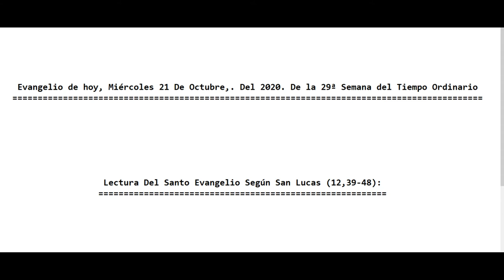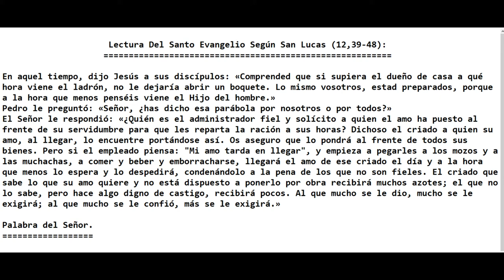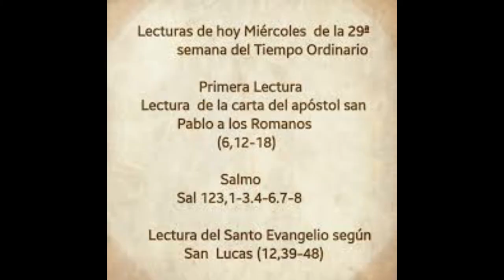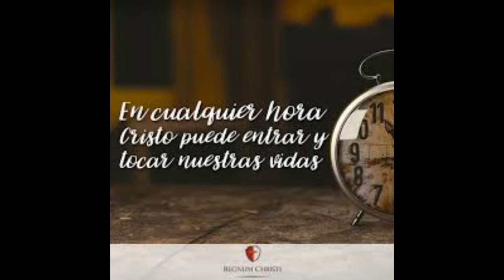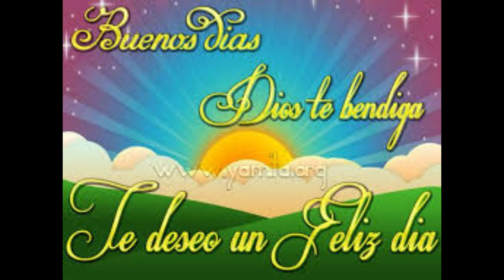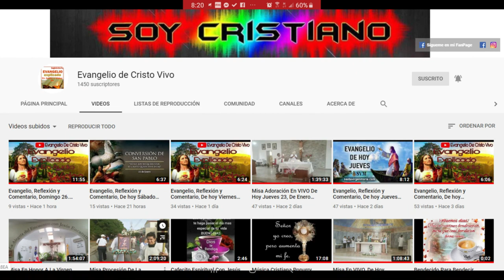Evangelio de hoy Miércoles 21 De Octubre Del 2020 De la 29ª Semana del Tiempo Ordinario (P. Alberto)